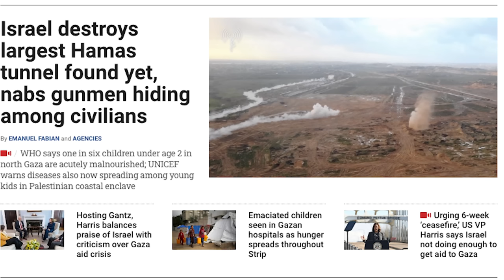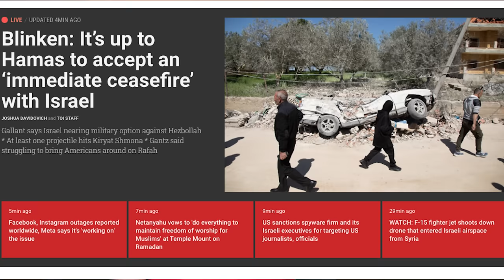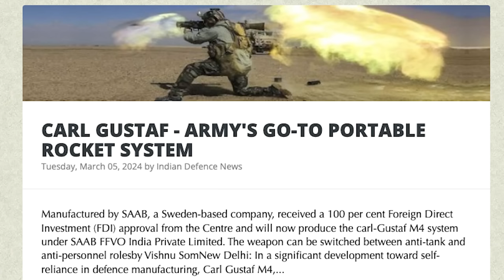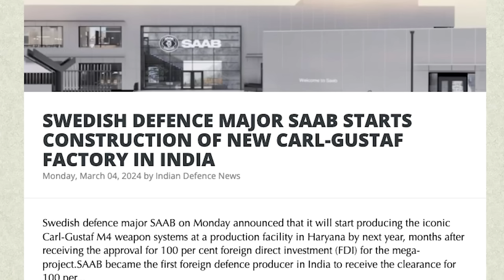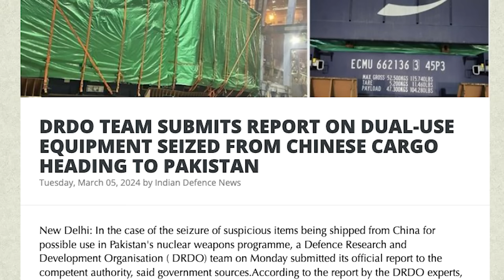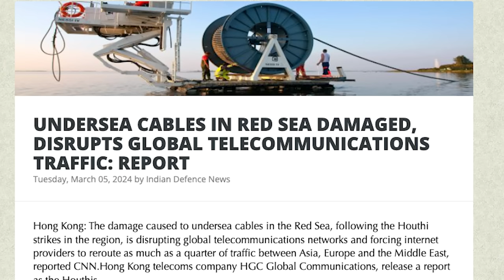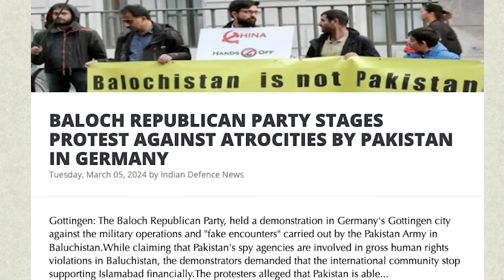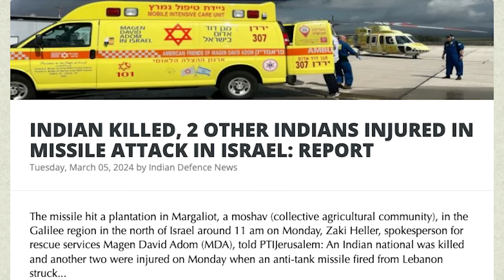இந்தியாவுக்கு வந்த நேட்டோ ஆயுதம்|Putin's Nuke Warning| Biggest Tunnel Operation in GAZA| TAMIL | SKA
In this latest Dream Big with SK video, we will be discussing:
- Israel destroys largest Hamas tunnel found yet, nabs gunmen hiding among civilians
- Israel had completed destroying and sealing the largest Hamas attack tunnel found in Gaza,
- IDF said, it worked to complete its investigation of the tunnel and then destroy it.
- Parts of the tunnel were blown up by combat engineers, with the IDF and Defense Ministry later pumping concrete into the remaining underground passages.
- Hamas team remains in Cairo for another day as hostage talks stall
Another senior unnamed Hamas official told Arab World Press that “the ball is in Israel’s court” on the hostage talks, after the terror group presented its criteria for the Palestinian prisoners it wants to see released.
- Hamas did not give names of specific prisoners, but the official said at least 20 Palestinians serving life sentences would be included.
- Along with the United States, Egypt and Qatar have been mediating the negotiations in the almost five-month-old war between Israel and Hamas,
- Unnamed officials cited by Hebrew media on Sunday said Jerusalem suspects that Sinwar, Hamas’s Gaza chief, has no intention of reaching an agreement in the coming days, and hopes to escalate violence over Ramadan, which is usually a time of heightened tensions between Palestinians and Israel.
- In such a scenario, Israel is wary of an escalation not just along its borders with Gaza and Lebanon, but also across the West Bank, where tensions are high, as well as in Jerusalem, where clashes over the Temple Mount and access to the holy site are widely expected.

We will also be discussing:
- Germany says Kremlin's claim it is planning war with Russia is 'absurd'
- British soldiers are “on the ground” in Ukraine - Kremlin says German army discussing plans to launch strikes on Russia
- Ukraine's military intelligence claims cyber-attack on Russian defence ministry
- Newly enlarged Nato begins large-scale military drills in northern Europe
- NEW INFRASTRUCTURE (PROJECT SEABIRD) AT THE STRATEGIC KARWAR NAVAL BASE IN KARNATAKA TO BE INAUGURATED BY DEFENCE MINISTER TODAY’
- The Defence Minister will address the top naval leadership in a naval commanders’ conference that will be held onboard INS Vikrant, India’s home-made aircraft carrier
- Defence Minister Rajnath Singh will inaugurate a number of new infrastructure at the Karwar-based naval base INS Kadamba on Tuesday.
- CARL GUSTAF - ARMY'S GO-TO PORTABLE ROCKET SYSTEM
- Manufactured by SAAB, a Sweden-based company, received a 100 per cent Foreign Direct Investment (FDI) approval from the Centre and will now produce the carl-Gustaf M4 system under SAAB FFVO India Private Limited. The weapon can be switched between anti-tank and anti-personnel roles.
- The war in Ukraine and Israel's offensive in Gaza brought focus on the future of warfare, with the attention on fighting in built-up areas. Ukraine calls Carl Gustaf the "slayer of Russian tanks" after it claimed to have destroyed Russian T-90 tanks.
- DRDO TEAM SUBMITS REPORT ON DUAL-USE EQUIPMENT SEIZED FROM CHINESE CARGO HEADING TO PAKISTAN
- 3 ARRESTED FOR RAISING 'PAKISTAN ZINDABAD' SLOGANS OUTSIDE KARNATAKA ASSEMBLY
- UNDERSEA CABLES IN RED SEA DAMAGED, DISRUPTS GLOBAL TELECOMMUNICATIONS TRAFFIC: REPORT
- BALOCH REPUBLICAN PARTY STAGES PROTEST AGAINST ATROCITIES BY PAKISTAN IN GERMANY
- INDIAN KILLED, 2 OTHER INDIANS INJURED IN MISSILE ATTACK IN ISRAEL: REPORT